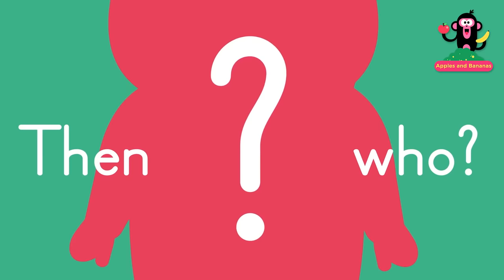Apples and Bananas 🍎🍌 Songs About Food for Toddlers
| Get the Lingokids App and start the Playlearning™ adventure! (iOS & Android) ➽

Sing along with the Lingocrew with this compilation of songs about food! This collection of tunes is the perfect fun way to expand your little ones' vocabulary.

In this video:
00:00 Food Songs
00:02 Apples and Bananas
04:42 Who Took the Cookie?
06:43 Pat-a-cake
09:19 Herman the Worm
12:54 Burger Recipe Song
13:58 Dinosaurs Song
15:44 Three Little Kittens
18:20 I'm A Little Teapot
19:17 Learn about food in English
20:25 Learn about vegetables in English